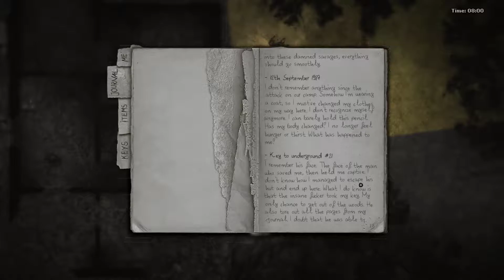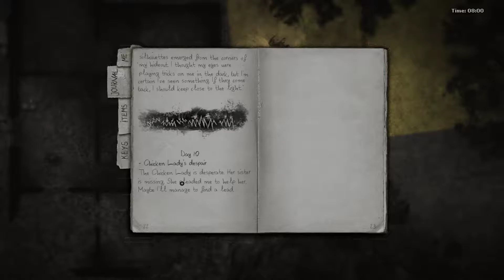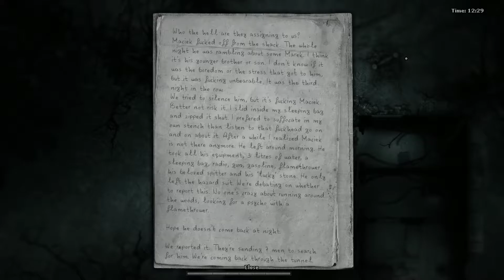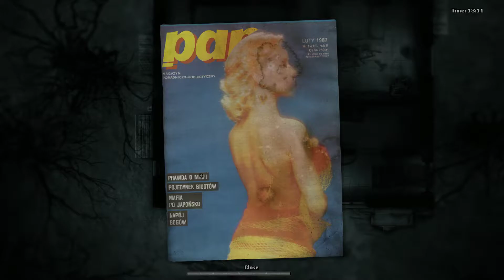Darkwood [#14][DEŇ11] - Starý les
Pôjdeme sa pozrieť do novej oblasti - Old Woods, kde sa to bude hemžiť novými nebezpečnými monštrami...